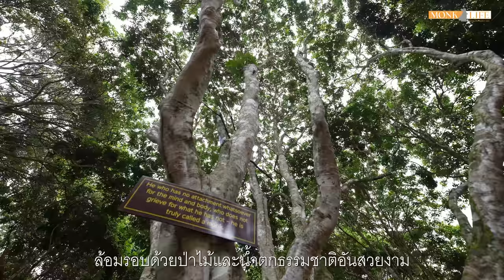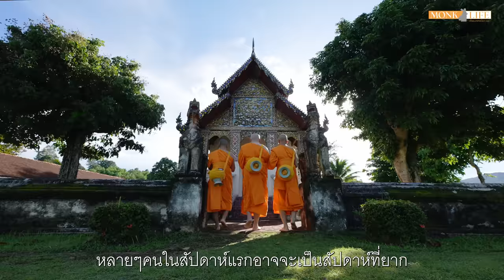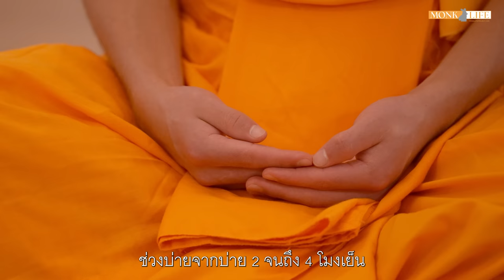Monk Life Project Ordination Program @ iMONASTERY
✨ What is the purpose of life? ✨  We are born and then we die. Is there something more to life than having a family, a successful career and climbing the corporate ladder?
Come and learn from Venerable Narongchai, Ph.D., the Abbot of iMonastery, a purpose built international monastery nestled in the heart and hills of Northern Thailand amidst lush forests and complete serenity.

. . .In this life transforming 30 day. . . ordination program you will learn to discover who you really are, the true purpose of life and how to be happy and content in every moment of your life. Schools and Universities teach worldly wisdom, yet rates of depression and mental health are climbing higher than ever. Find true peace of mind and clarity in your life to help you transform into the best version of yourself. Give yourself this life changing gift of happiness through ordination. Your positive change will be the great catalyst for your family, friends and the world.

It is not easy to be born as a human being and we should all strive to make the most benefit of this one life. Join us as we experience a world class ordination program executed by highly skilled English speaking monks, surrounded by perfect amenities for foreigners and experience true freedom and peace of mind. Come and find who you really are at iMONASTERY. Your life awaits you.

☀️International Forest Monastery (iMONASTERY), Chiang Mai
Youtube:  iMONASTERY Buddhism & Meditation in English